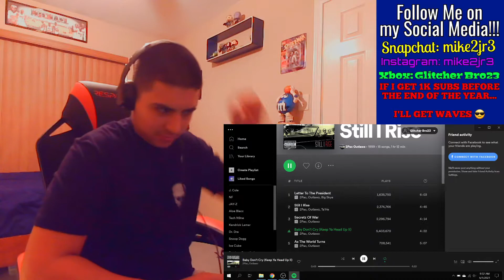2Pac & Outlawz - Baby Don't Cry (Keep Ya Head Up II) | REACTION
This sequel to Pac's classic hit from 1993 hits just as hard, especially with the help from Outlawz. Today, I react to "Baby Don't Cry" from the "Still I Rise" album.